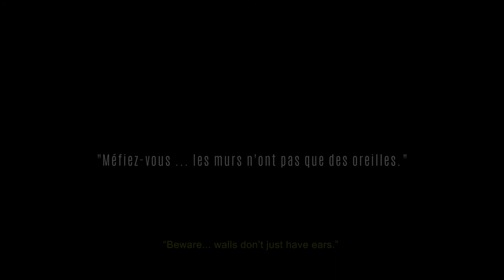De l'autre côté du mur (the dark side of the wall) - english subtitles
Trailer with english subtitles
A film by Tiburce
out 2021
Prix du meilleur film indépendant au Hollywood Gold Awards 2021
Prix du meilleur thriller au Chicago Indie Film Awards 2021
Prix du meilleur thriller au Silver Mask Live Festival de Los Angeles 2021
Prix du meilleur thriller au Toronto Film Channel Awards 2021
Prix du meilleur thriller au New Wave Short Film Festival de Munich 2021
Prix du jury au OTB International Film Awards de Miami 2021
Mention spéciale du jury au Gold Movie Awards de Newark 2021